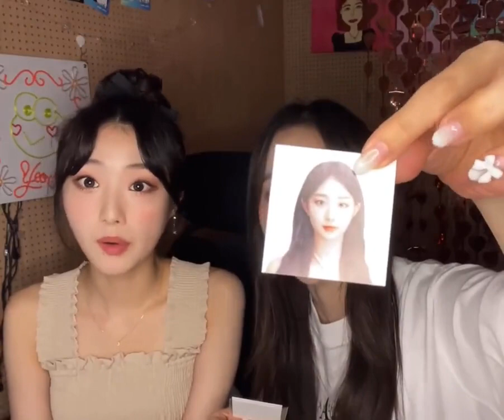vivi showing off yeojin’s new passport photo